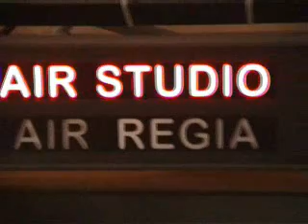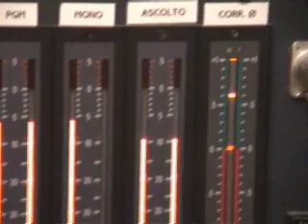Ti amo infinito Mario Salis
Registrazione a Rai International il 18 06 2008